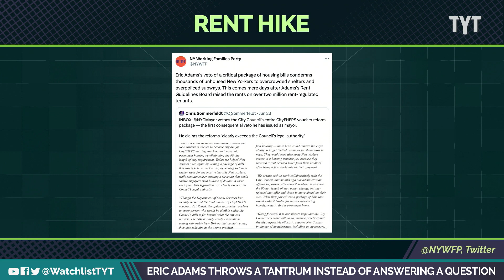Eric Adams's Track Record On Rent Is Trash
NYC mayor Eric Adams snapped at an activist. Rayyvana and Jackson White break it down on The Watchlist.

"New York City Mayor Eric Adams accused a white woman of speaking to him like he was on a “plantation” after being asked a question about his housing politics in an appearance at a town hall event in Washington Heights.

Mr Adams was seated along with a number of other officials at a table in the front of a gymnasium when a woman got up to ask him about rent increases at rent-stabilised apartments that are set to affect millions of New Yorkers.

“Why in New York City, where real estate is controlling you, Mr Mayor, why are we having these horrible rent increases this year and last year?” the woman asked."

230629__WL04EricAdamsTantrum